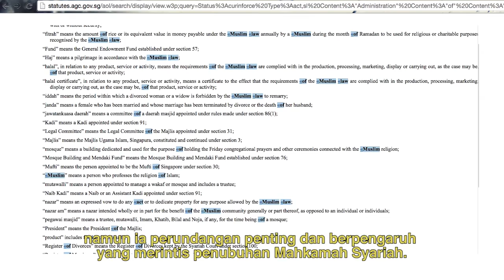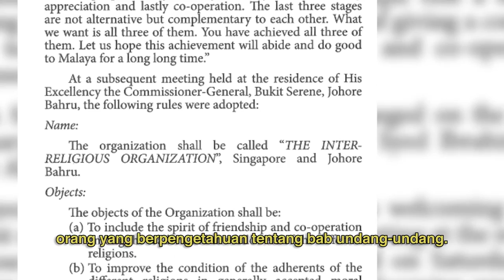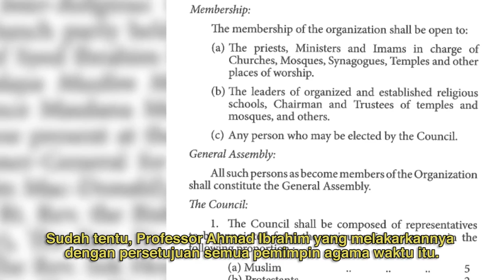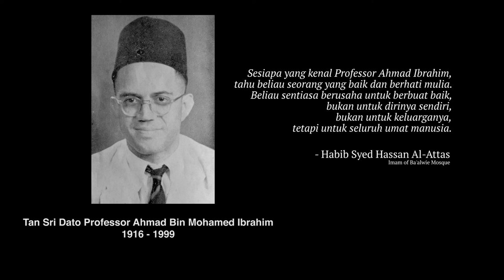Ep 7: Professor Ahmad Ibrahim - Pioneers of Early Singapore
An expert in both Civil and Muslim Law, Professor Ahmad Ibrahim made history when he became Singapore’s first Attorney-General after independence. His appointment was even more significant given that he was the first local, and first Malay to assume the position. As Attorney-General, he drafted many key legislations such as AMLA which still governs every aspect of Muslim life to this day.